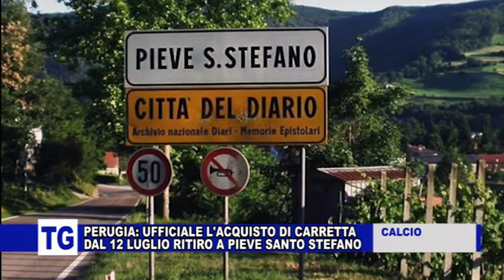PERUGIA CALCIO: UFFICIALE L'ACQUISTO DI CARRETTA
Ufficiale l'acquisto di Caretta esterno offensivo ex Cosenza- dal tg dell'Umbria del 23 giugno